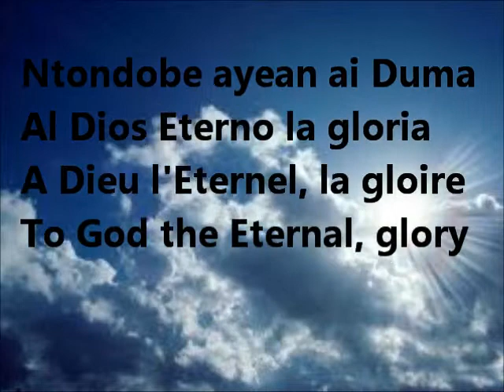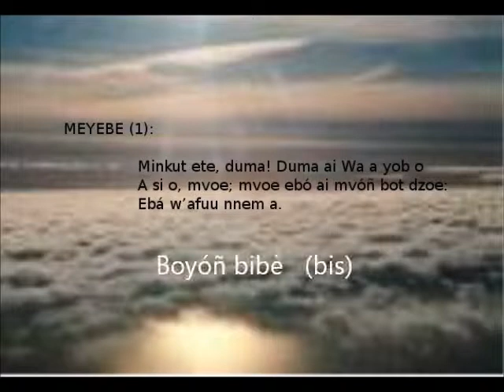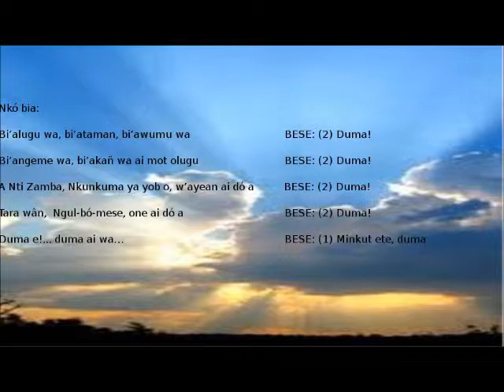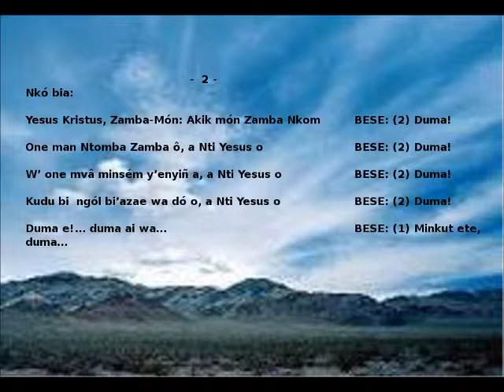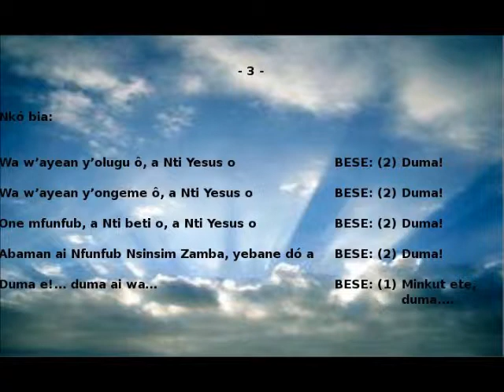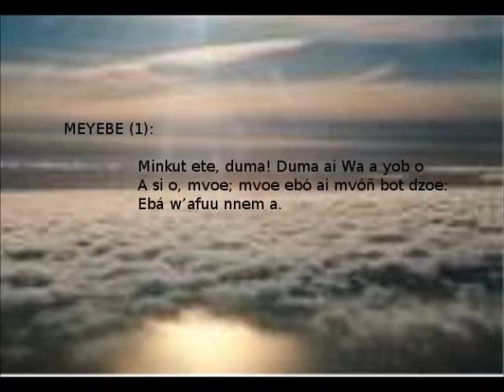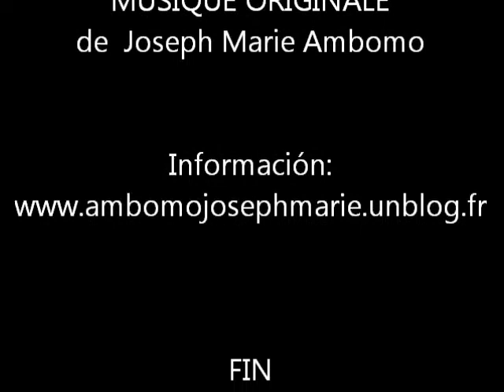Minkut ete, duma! (Gloria_1)_Joseph Marie AMBOMO.wmv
L'engagement baptismal nous pousse à mettre ces cantiques à disposition de la Communauté ecclésiale Beti et ses chorales paroissiales, comme une petite semence pour l'évangélisation. Vos commentaires me feront du bien et je vous en remercie infiniment. Salut à tous, en le Seigneur!